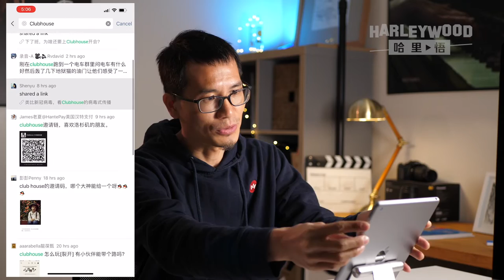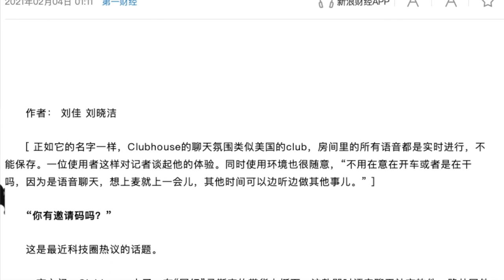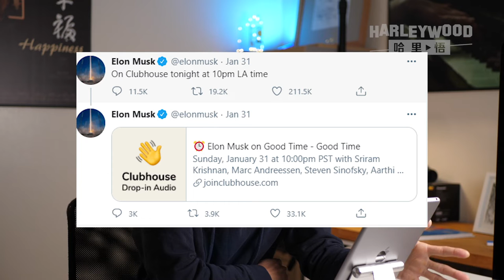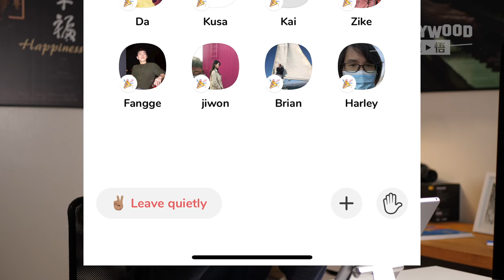🔥如今最火的Clubhouse，它到底是什么东东？为什么火？能火多久？跟你分享我的初体验。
[ 正如它的名字一样，Clubhouse的聊天氛围类似美国的club，房间里的所有语音都是实时进行，不能保存。一位使用者这样对记者谈起他的体验。同时使用环境也很随意，“不用在意在开车或者是在干吗，因为是语音聊天，想上麦就上一会儿，其他时间可以边听边做其他事儿。” ]（摘自新浪科技）